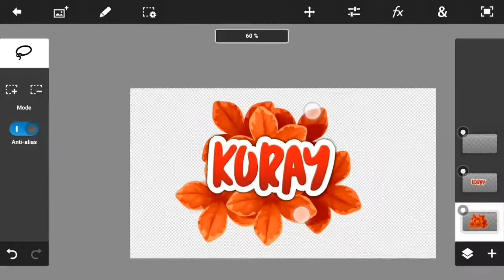[SpeedArt] TypoGraph For Koray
What's Up Boys And Girls, Today I am Presenting You A New Video From My Channel.

👉Render Maker:  👈

Want One Gfx Art?
Text:
Color:
Monetized Or not :
 Comment btw first like the video

Make Sure You Check Out ✅ All My Videos And Shoot That Like 👍Button For Me.

•~M͟͟u͟͟s͟͟i͟͟c͟͟~•

Atomic - Orion

~fRiEnDs~

dead af.

PFP: Me
Intro: Me
Outro: No outro...
Banner:Me

Kik :
Rockiegfx

▄︻̷̿┻̿═━一      •     ヾ(⌐■_■)ノ

What all I use:

Photoshop Touch {v1.7.7}
Blender (Mac)
Kinemaster pro(paid)
Pixel Lab
Vivavideo Pro(paid)
Shotcut [Video Editor] (Mac)
Mic Zebronics 👆

Minecraft[YT]

Blender (Mac)
Timy's Minecraft Rig V7 and V6
Jerry's Sword Rig
Cinema 4D

Bye lol